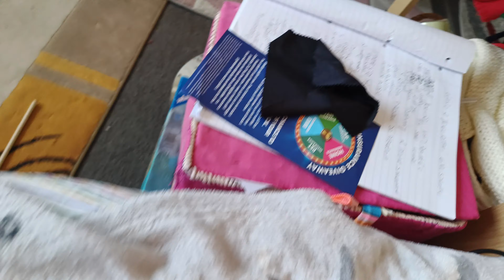😽🛑Cats🐯 do not have taste buds, that sense sweet taste🍰